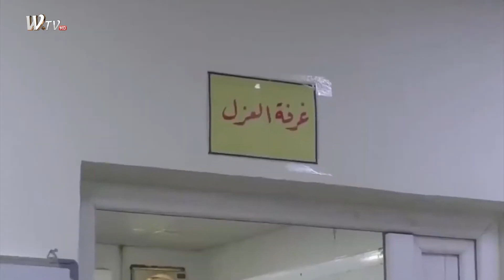هل يطيح وباء كورونا بوزير الصحة العراقي ؟